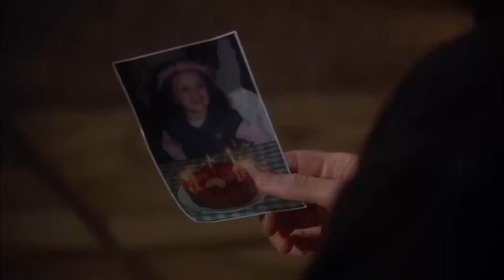ის შურს იძიებს თავის დას - წითელი ქუდის სერია | ქართული დუბლირება | Al Yazmalım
Cast:
Asiye: Özge Özpirinçci
İlyas: Seçkin Özdemir
Cemşit: Barış Falay
Ayça: Nesrin Cavadzade
Tahir: Saygın Soysal